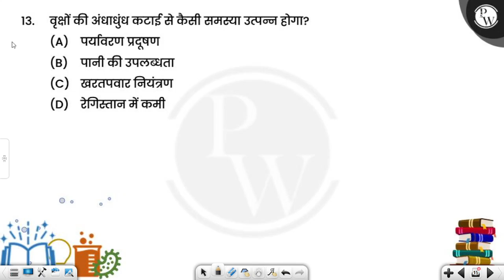वृक्षों की अंधाधुंध कटाई से कैसी समस्या उत्पन्न होगा?....